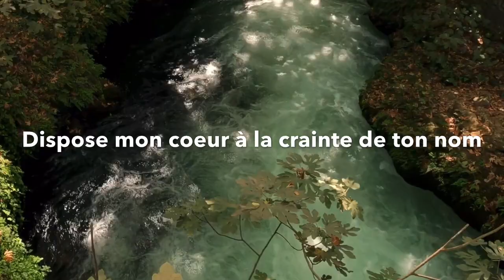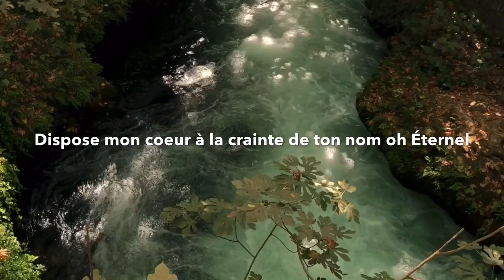Dispose mon coeur à la crainte de ton nom - Yéhoshoua Revient (Album Live)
Bonjour Frères et Soeurs,

Nous vous présentons le Live « Yéhoshoua revient » de nos frères du Gabon pour notre édification à tous qui sort ce 20 novembre 2020 !

Gloire à Yéhoshoua !